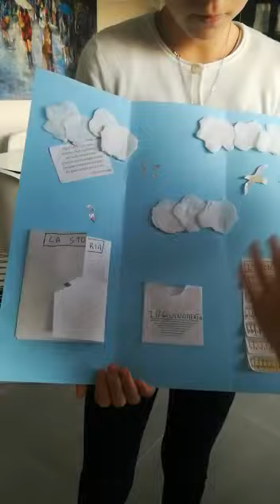Video 10 - Classi V San Leucio